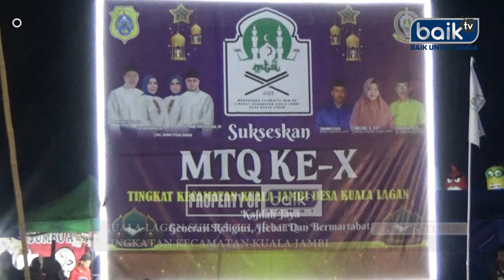KUALA LAGAN SUKSES GELAR MTQ TINGKATAN KECAMATAN KUALA JAMBI